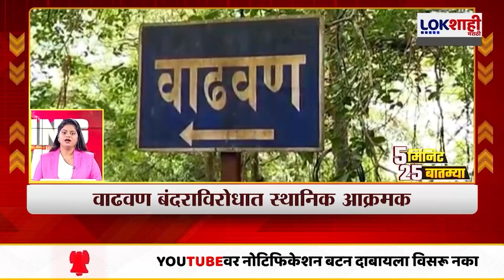Headlines | दुपारी 2.00च्या हेडलाईन्स | 21 June 2024 Lokshahi Marathi Headlines | Marathi News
Headlines | दुपारी 2.00 च्या हेडलाईन्स | 21 June 2024 Lokshahi Marathi Headlines | Marathi News